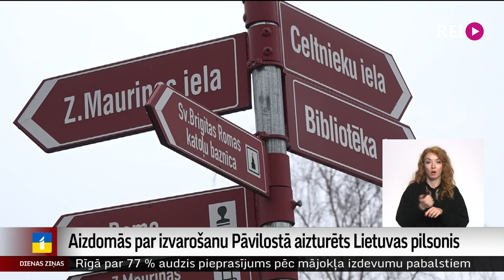Aizdomās par izvarošanu Pāvilostā aizturēts Lietuvas pilsonis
Valsts policija ir aizturējusi iespējamo vainīgo personu, kas pagājušā gadā jūlijā Pāvilostas pludmalē izvaroja sievieti. Aizturētais ir Lietuvas pilsonis, kurš nozieguma izdarīšanas brīdī bijis nepilngadīgs. Izmeklēšana turpinās. Tikmēr Dienvidkurzemes novadā, lai uzlabotu drošību un atvieglotu darbu policijai, pēc notikušā ievērojami palielināts videonovērošanas kameru skaits.